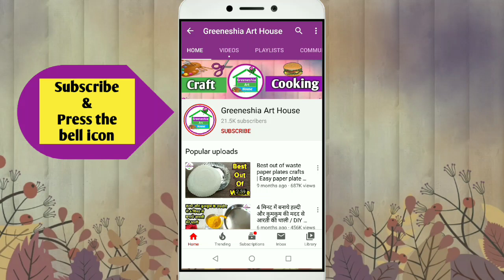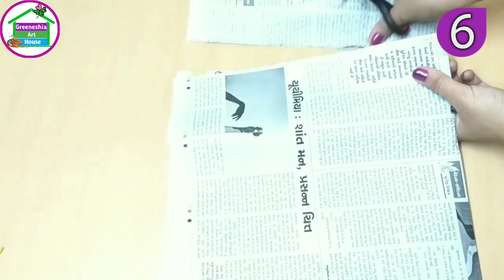6Best out of waste paper plates crafts | Easy paper plate crafts | disposable plate crafts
Cute Christmas gift idea👇🏻

Best out of waste paper plates crafts | Easy paper plate crafts | disposable plate crafts
The video shows Best out of waste paper plate craft. Lots of amazing things can be made using disposable paper plate. Watch this video to learn making such amazing things from paper dish.